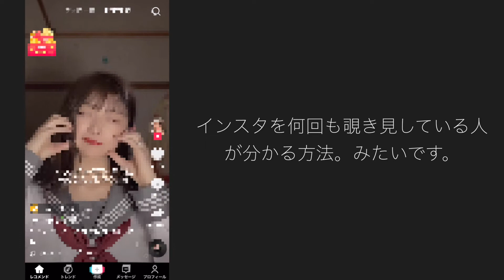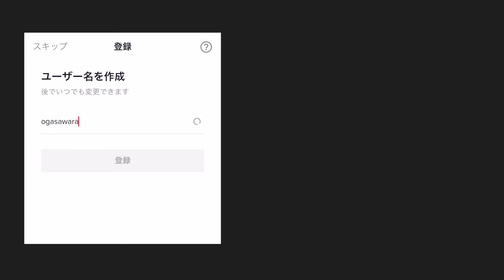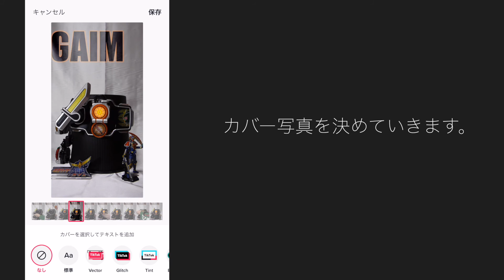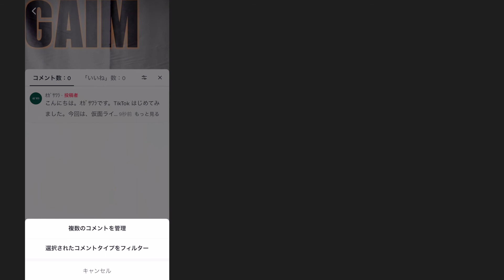【大苦戦】TikTokはじめてみた。今話題の動画にチャレンジ！？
今回は、TikTokのアカウントを作成してみました。